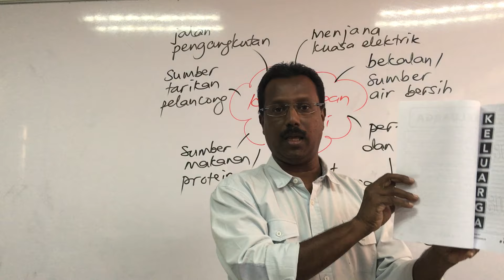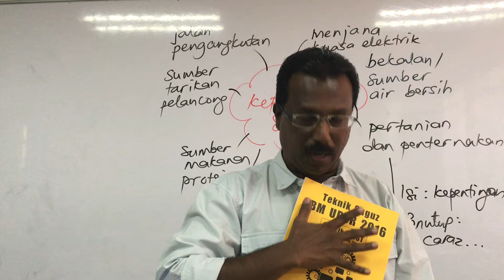Seminar Ramalan UPSR - Pemahaman & Penulisan